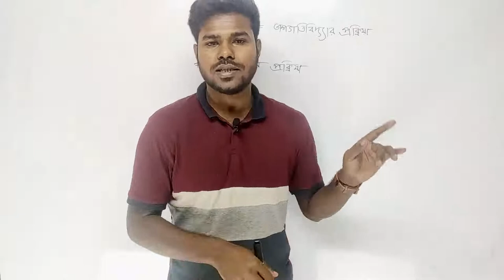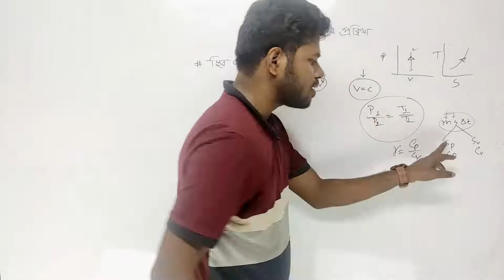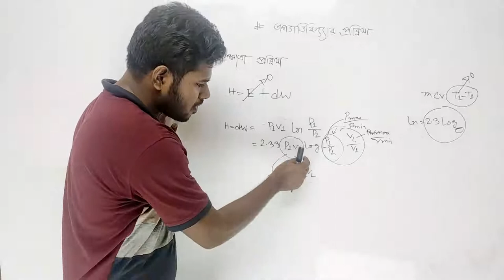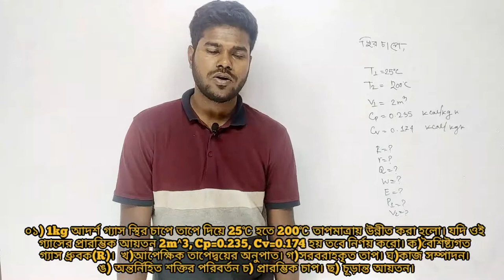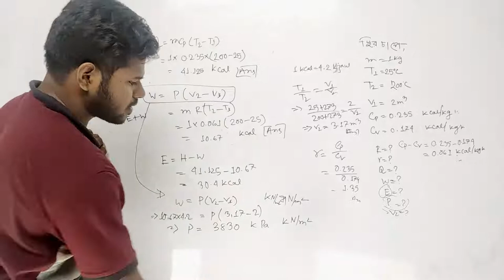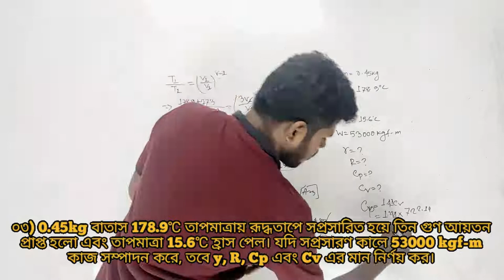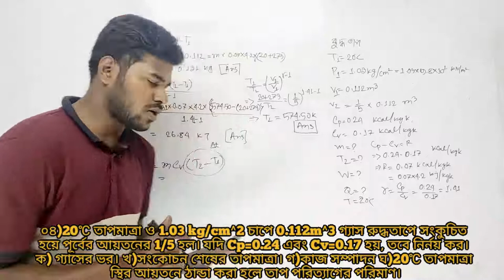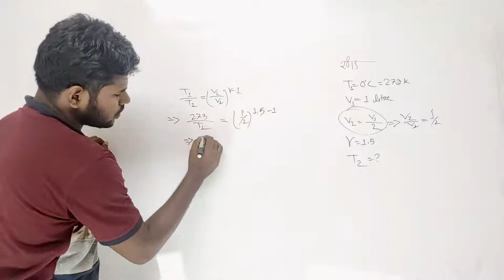০৮)অষ্টম অধ্যায়।আদর্শ গ্যাসের তাপ গতীয় প্রক্রিয়াসমূহ। থার্মোডাইনামিক্স এন্ড হিট ইঞ্জিন ~ Shamim Khan